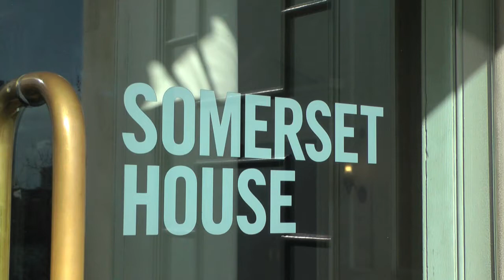SVW Painting at Somerset House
As part of a fortnight of volunteering events run by City University we painted a new creative space for young people in London at Somerset House.
This is in conjunction with national Student Volunteering Week which is also going on all round the country